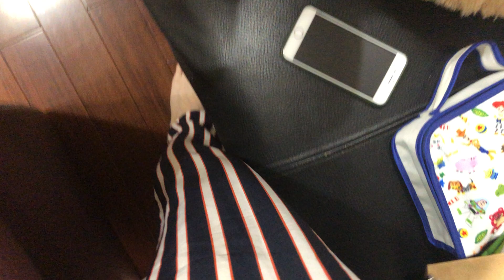寶寶睡覺日常｜BUBU睡死....睡到被媽咪戳臉臉都沒反應?!｜3M3D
★想看更多BUBU照片就在默森夫妻IG★